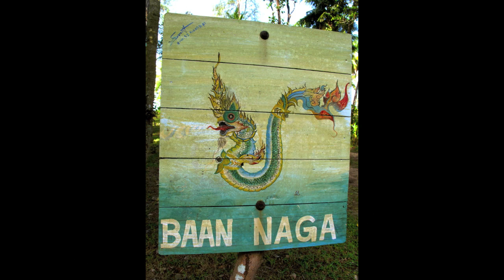Honeymoon Escape in Thailand: Baan Naga at Golden Buddha Beach Resort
Baan Naga is the perfect honeymoon house at Golden Buddha Beach.  With solar water heater and solar electricity you can relax the day away just meters from the beach.